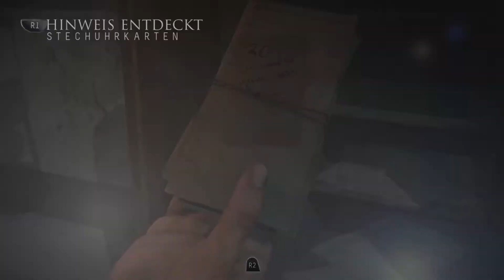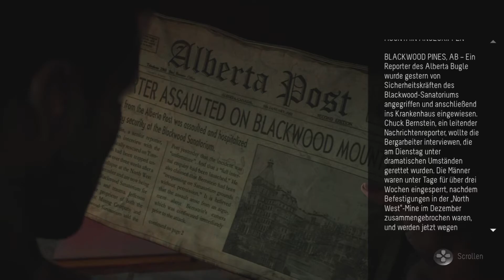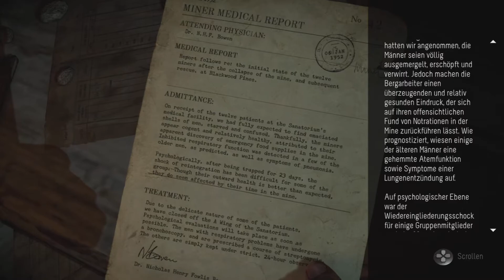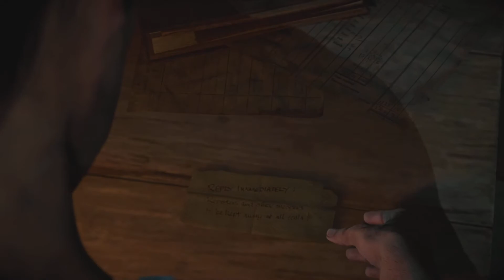Until Dawn PS5 Gameplay Deutsch #05 Furcht - (Lets Play German)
Until Dawn Gameplay German Full Game PS5 Gameplay

Until Dawn ist ein interaktives Survival-Horror-Videospiel

Until Dawn Lets Play Deutsch Kommentiert von Key Teyro (2020) Gameplay von der PS5